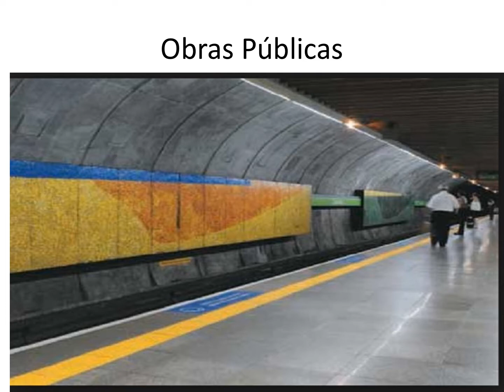trabalho de arte